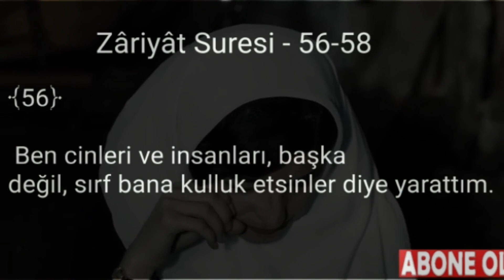ERVAH CİNLERİ İLE BİR GECE (FULL) para normal olaylar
ervah cinlerinin sahiplendiği köyde bir gece geçirdik ve bebek ağlama sesleri geldi yaşadığımız para normal olayları kayıt altına aldık videoyu sarmadan sonuna kadar izleyip gözümüz 'den kaçan anları yorumlar 'da belirtelim iyi seyirler